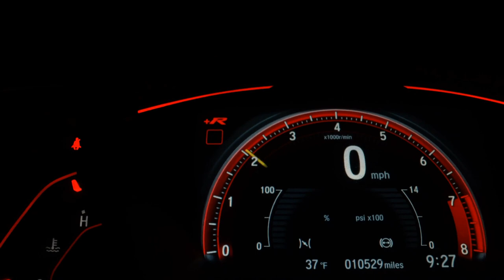CHEVROLET CORSA - 2009 - Pouso Alegre/MG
3 meses de garantia

Dados do Veículo
Veículo: CHEVROLET / CORSA 1.0 MPFI MAXX 8V
Ano: 2008/2009
Combustível: FLEX
Portas: 4 PORTAS
Câmbio: Manual
Cor: PRATA
KM: 192.473

✅ Ar Quente
✅ Desembaçador Traseiro
✅ Direção Hidráulica
✅ Vidros Elétricos
✅ Limpador Traseiro